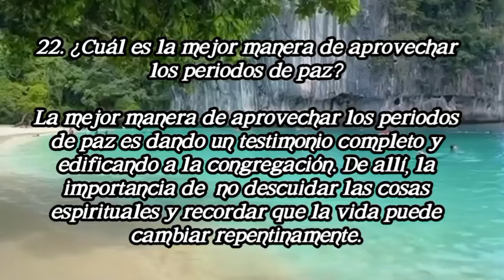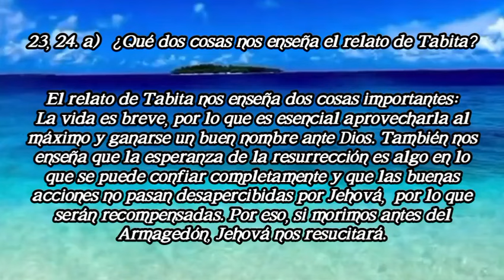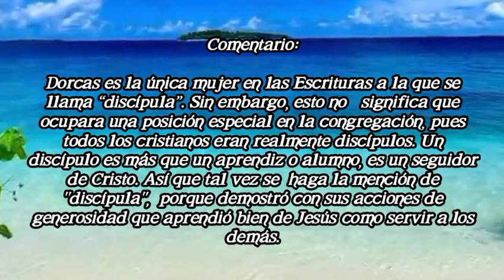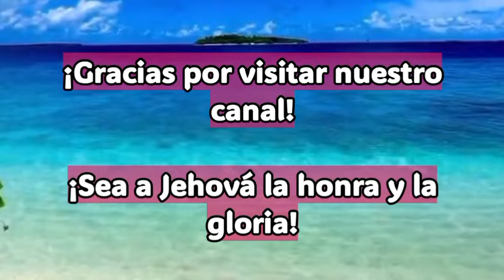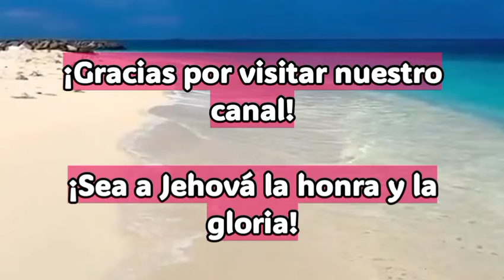ESTUDIO BIBLICO DE LA CONGREGACIÓN. Del 22 al 28 de abril de 2024. AYUDA